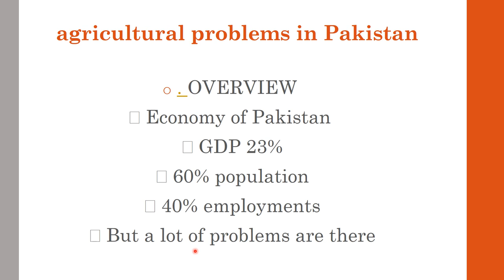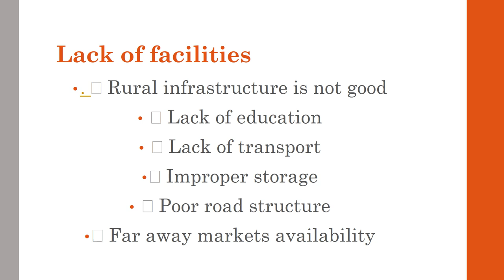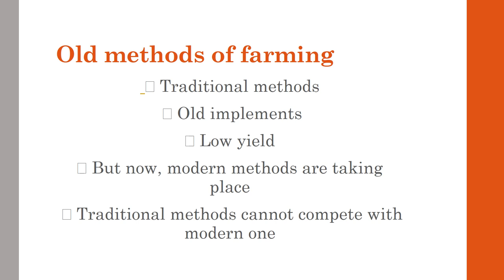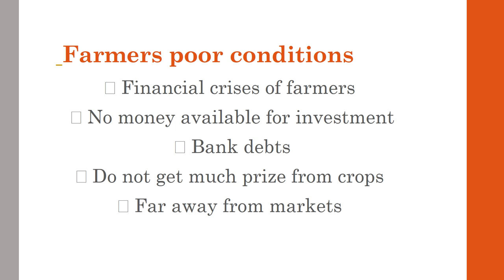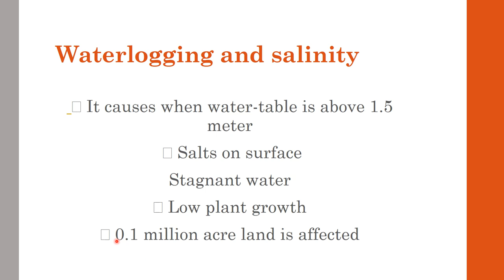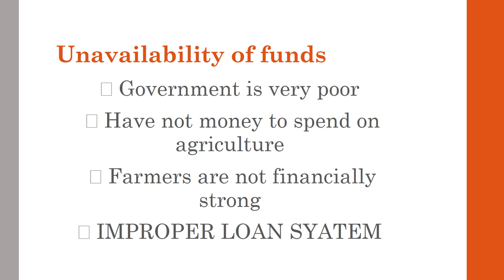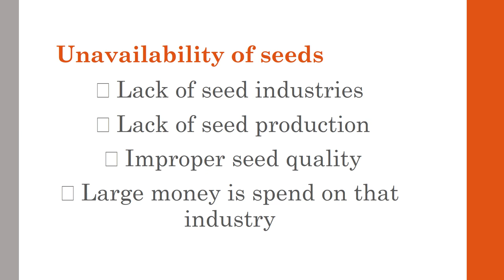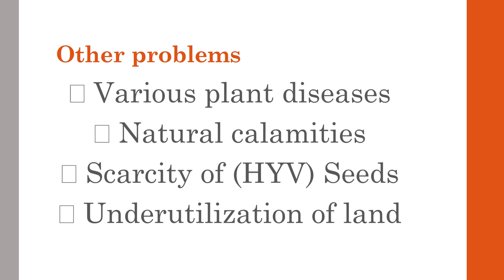Agriculture Problems Of Pakistan, PMS Pakistan Affairs 2017 2/5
this lecture will helpful to know about agriculture problems of Pakistan.